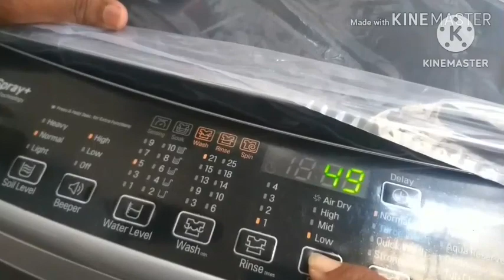lg top load demo part 6